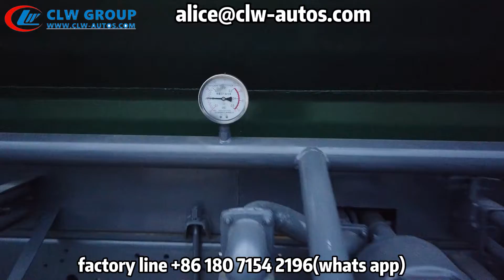ISUZU FVR 14,000 Liter Sewer Cleaning Truck for Sierra Leone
ISUZU FVR Sewer Cleaning Truck/Sewage Suction Truc/Vacuum Suction Truck/Sewer Vacuum Truck for Sludge treatment purpose.
Truck Chassis brand : ISUZU/HOWO/FAW/SHACMAN/JAC/JMC/DONGFENG/FOTON.
Vacuum tank size supply from 3cbm to 20cbm.
Vacuum pump supply both Chinese brand and Italy brand Jurop/Moro/BP.
Contact Alice for a price offer.